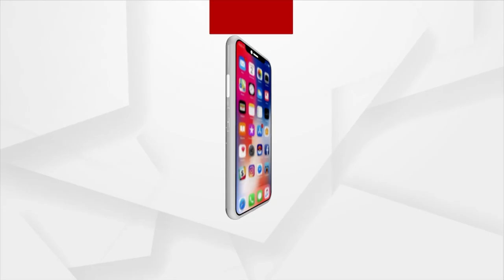CHSE +2 Arts Result Out, Students Wait To Check Their Result In Berhampur